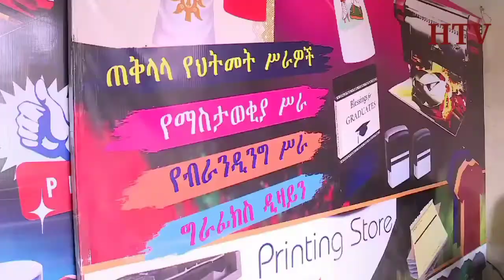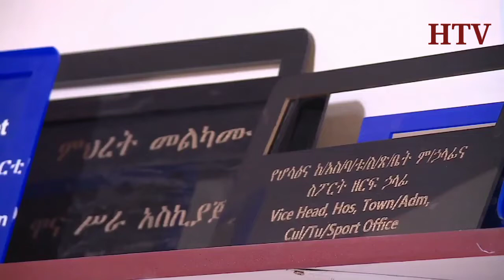6 ሚሊዮን ብር ለ 1 ሰዓት በሚከፈለው የሀዲያ TV amaa'lisa wocimma heele'ilam jolleewi Hadiyyisa gaddoisa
@HadiyyaMediaHouse SHAll we take it as 👉Hadiyya TV.'s Amharic channel?!